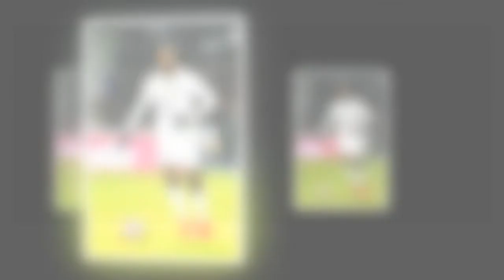Paul Pogba : cette surprise de sa femme Zulay qui l'a mis très mal à l'aise